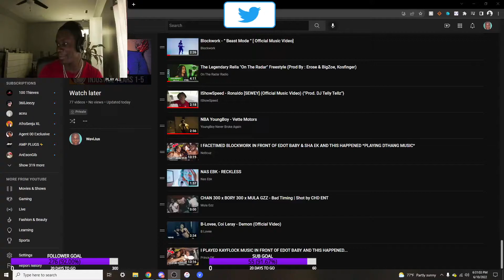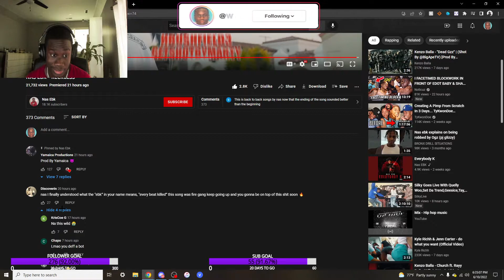WaviJus Reacts To - NAS EBK - RECKLESS